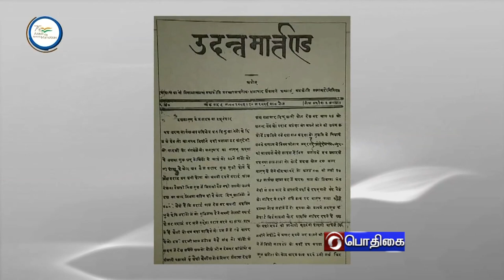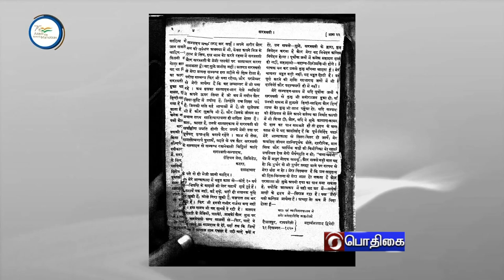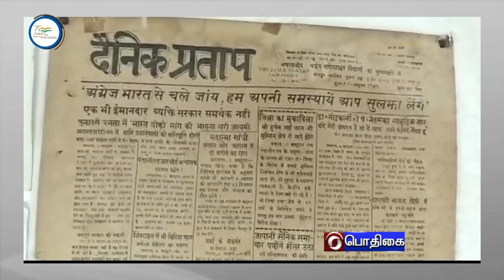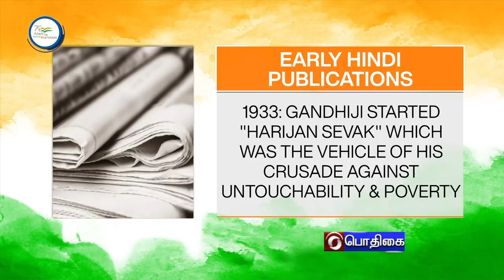AZADI KA AMIRT/ HINDI PATRIKA DAY#PodhigaiTamilNews